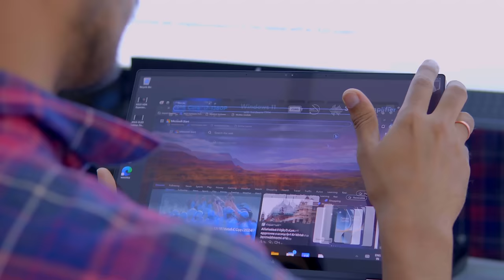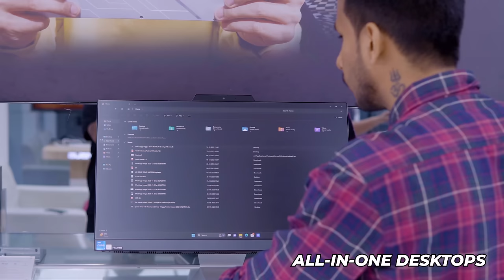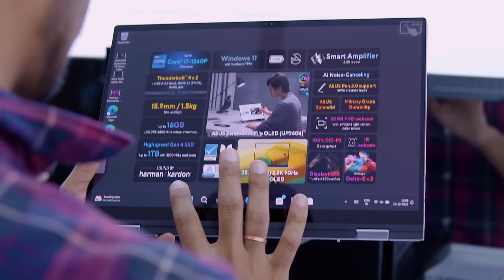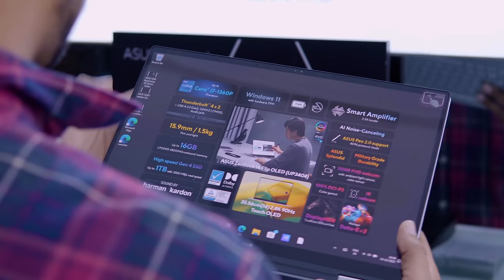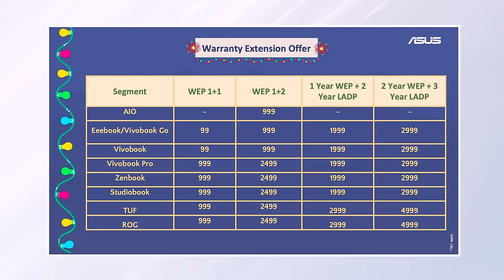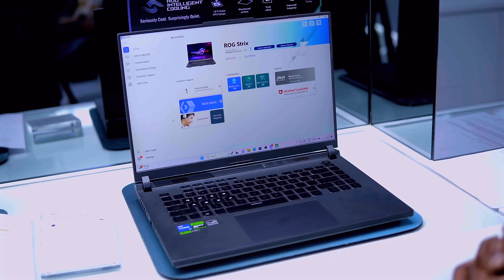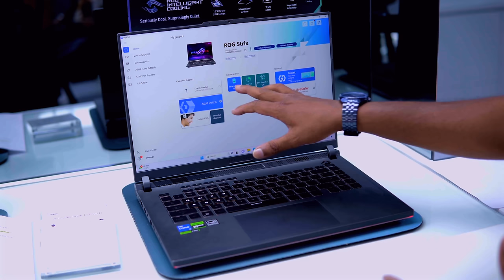BUYING Laptop From ASUS OFFLINE Store - My Experience & OFFERS on Store !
Pune Store Loaction
ASUS EXCLUSIVE NOTEBOOK STORE
Showroom No. 2,3 Shivnandan CO-OP Housing SOciety
1583, Sadashiv Peth, Tilak Road
Opp Maharashtra Mandal School,
Pune 411030

Chapters

Intro 00:00
Small Cinematic 00:37
ASUS EXCLUSIVE Offline Store Brief 00:52
Quality Difference of Online & Offline Laptops 01:44
Warranty after Buying Online & Offline Buying 02:35
Any Specific Laptops which are SOLD Offline 03:38
Range Of Products Starting From ₹2X,XXX 04:10
Best BUDGET Laptop From ASUS For Students 04:32
ASUS Laptops For Beginners & Hardcore Gamers 06:30
Heating In Gaming Laptop Solution 08:20
Best Laptop From ASUS For Content Creators 08:56
ASUS Super Premium Zenbook Series 11:16
ASUS Offline Store Offers & Online Offers 11:52
Warranty if You BUY From Offline ASUS Store 13:35
ASUS Service Centre in India 14:42
International Warranty Applicable or Not ? 15:06
Military Grade Testing on Every ASUS Laptops 15:46
WhatsApp Chat Option for ASUS 16:50
ASUS Basic Troubleshooting APP 17:27
Best Laptops Preferred By Users From ASUS 18:17
Laptop Suggested For Content Creators 19:04